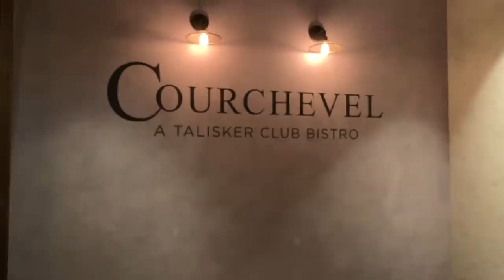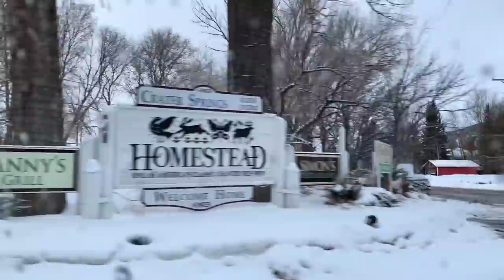Husbands Visit Park City Utah |PJ & Thomas Vlog | Part One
Hey y’all,

We want to give a huge thanks to Visit Park City for sponsoring today’s video!

After almost a year in the works, we finally visited Park City, Utah for three days and had the time of our lives! Have you ever been? It’s one of the most beautiful places we’ve ever been to. The people, the food, the mountains, all of it, were absolutely stunning.

This is part one, where we first get to our home away from home, eat some delicious food, do yoga inside a geothermal crater, and ski for the first time!

As ever,
PJ & Thomas